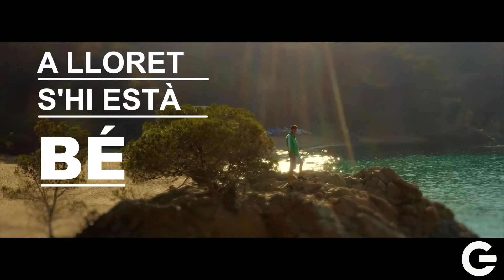Lloret avui, es ara… Lloret Gaceta